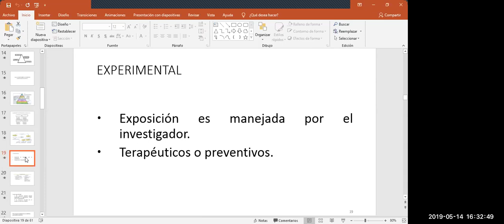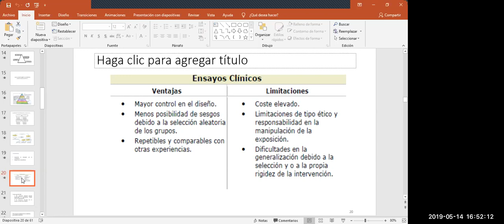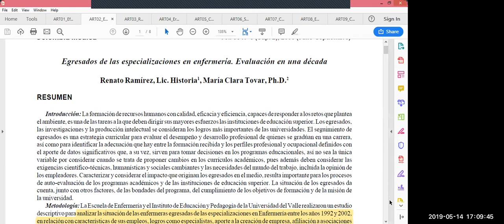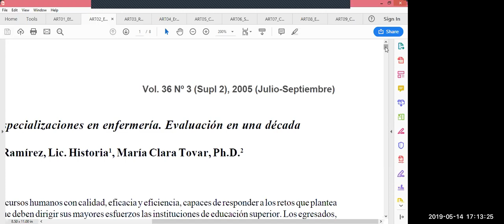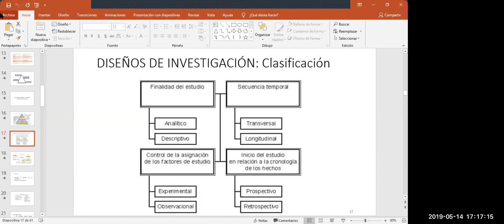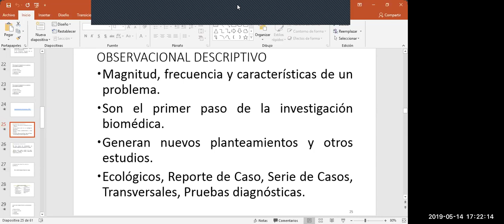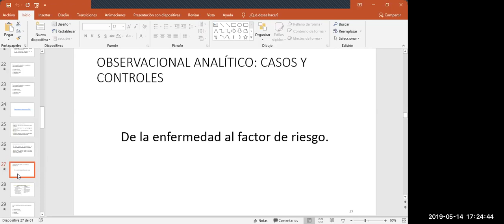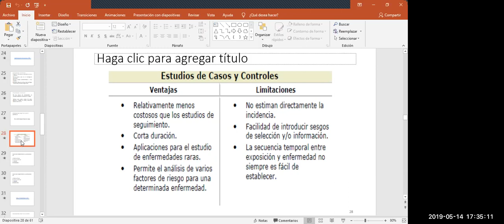2b : Diseño experimental, cuasiexperimental y caso control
Diferenciamos los diseños de estudio experimental, observacionales y casos y controles. Así como las ventajas y desventajas de cada uno.

Fecha:
14 mayo 2019

00:00 Diseño experimental
01:43 Ensayos clínicos: Ventajas y desventajas
12:59 Diseño Cuasi-experimental
18:15 Análisis de un estudio para definir el tipo de diseño
25:37 Diseño observacional descriptivo
28:43 Diseño analítico: Casos y controles